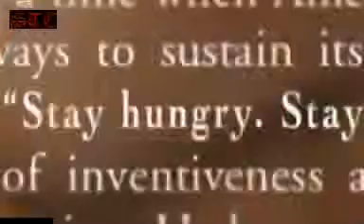NEW iPhone 6 iOS 8 Cool Feature Amazing Concept 2014